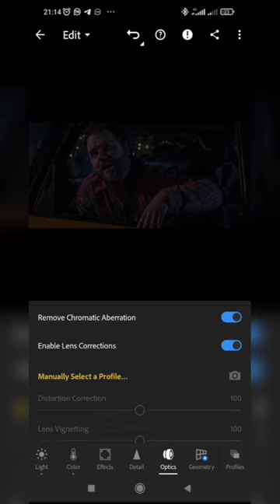I screenshoted this characters from a movie called, someone to mary barry a 2014 movie.